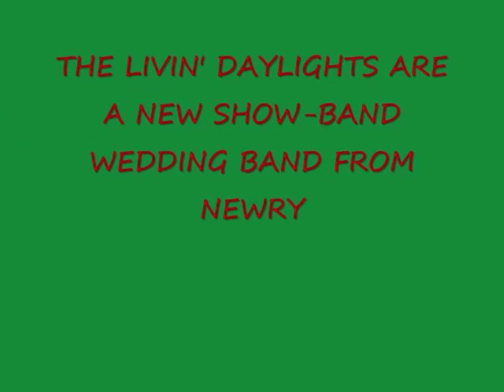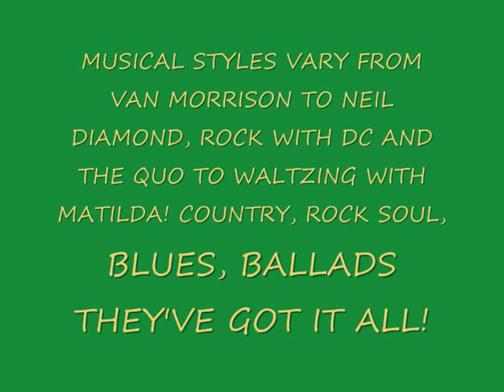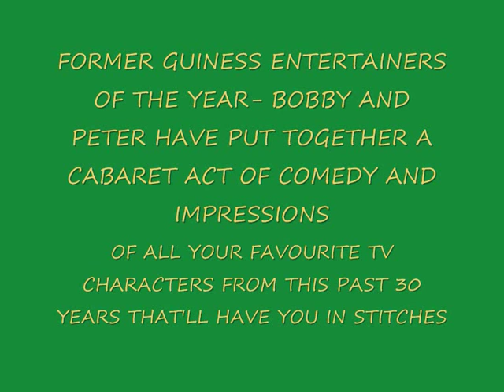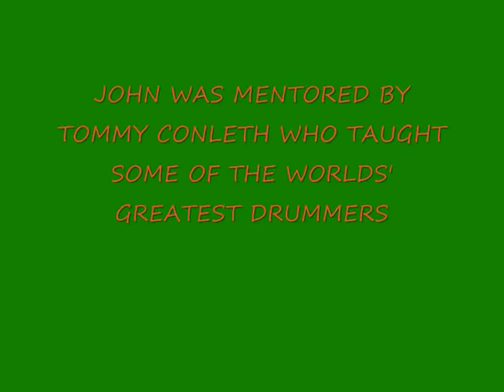BOBBY WHITE AND THE LIVIN' DAYLIGHTS show-band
THE LIVIN' DAYLIGHTS are a new show-band based in Newry Co.Down. Band members include Bobby White,on lead vocals and cabaret, Davy Loughran on guitars and vocals, Oliver Quinn on guitars and vocals, John Manley on drums and percussion, Nigel Simms on keys and vocals and Peter Mac Anulty on guitars and vocals.
All  functions and weddings can be tailor-made to your tastes, from country to rock and ballad to pop.
all graphics belong to the respective authors and composers